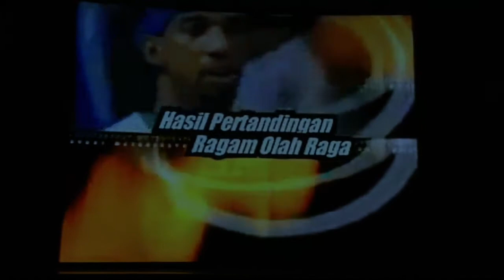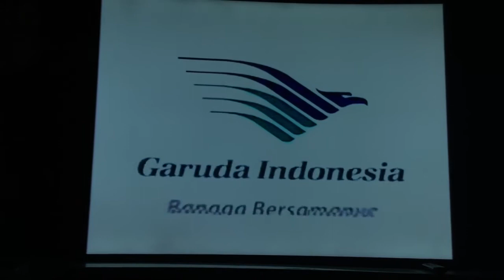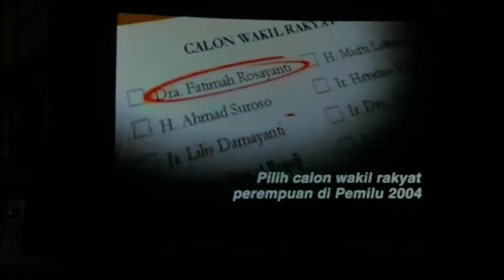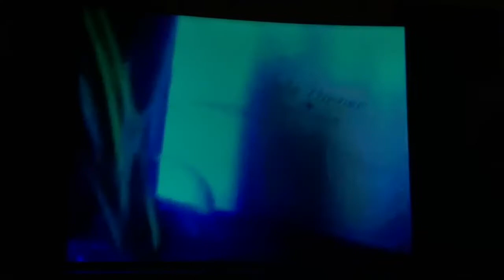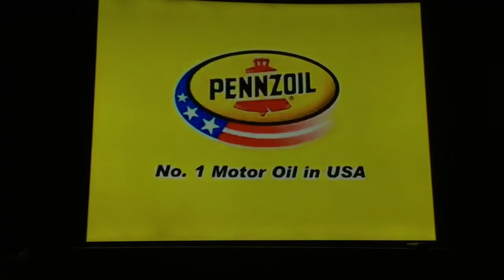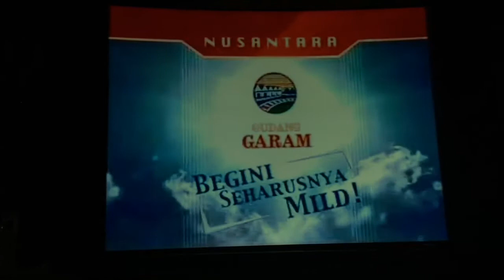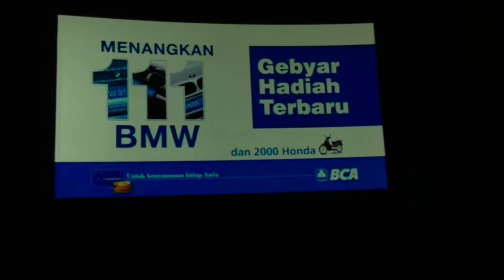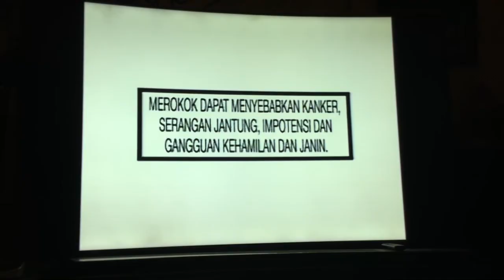Jeda Iklan (29 Januari 2004) @ MetroTV